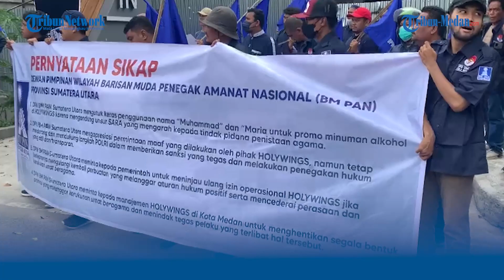HOLYWINGS Digeruduk Massa BM PAN, Minta Ini ke Manajemen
TRIBUN-MEDAN.COM,MEDAN - Hiburan malam Holywings di Jalan Merak Jingga, Kecamatan Medan Barat didemo massa Barisan Muda (BM) Penegak Amanat Nasional (PAN) Sumatera Utara.

Ketua DPW BM PAM Sumut, Mora Harahap mengatakan, mereka datang imbas kasus promosi alkohol yang mencatut nama Muhammad dan Maria.

"Pertama tentu ini sudah menjadi isu nasional. Kami mengutuk keras yang namanya mengarah kepada penistaan agama, apa yang dilakukan oleh pihak Holywings," kata Mora kepada Tribun-medan.com, Rabu (29/6/2022).

Ia menjelaskan, kedatangannya ke Holywings juga untuk mendesak manajemen meminta maaf secara terbuka.

Selain itu, pihaknya juga menuntut agar kasus promosi alkohol ini diusut tuntas.